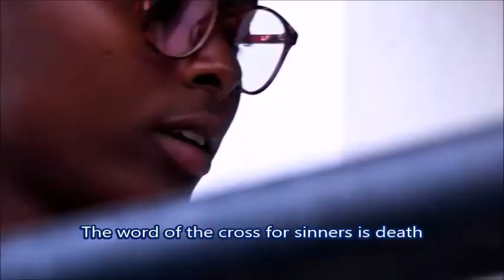UBUPAPA OFFICIAL FULL VIDEO HD BY NSHIMIYIMANA DAVID,S D A MISHENYI.(IRAPHET PRO)